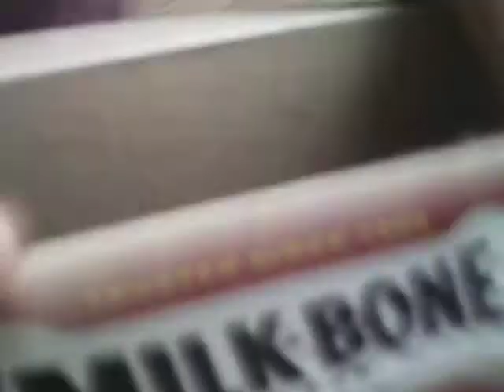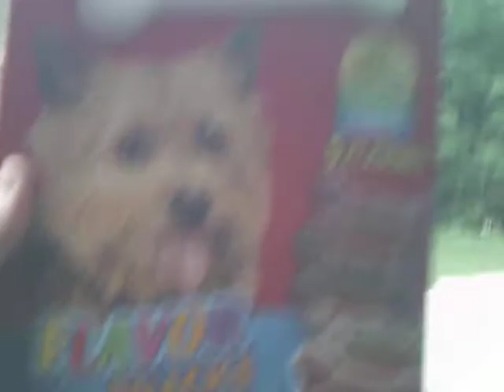MIlkbone's taste bad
Atomic Viper trying Bacon flavored Milkbone's, as in the dog treat. Don't expect us to eat the other ones, we couldn't finish these.